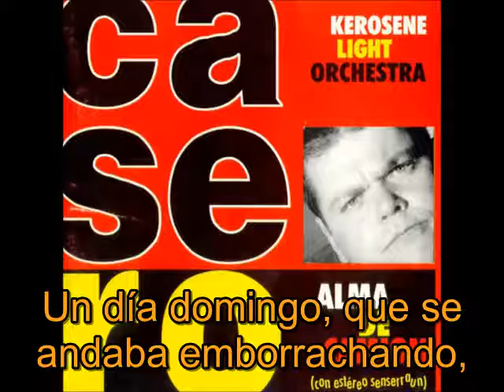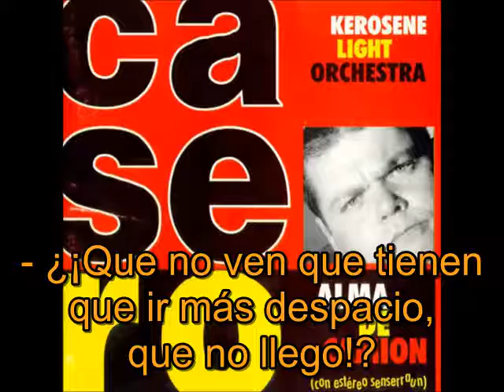Alfredo Casero - Juan Charrasqueado